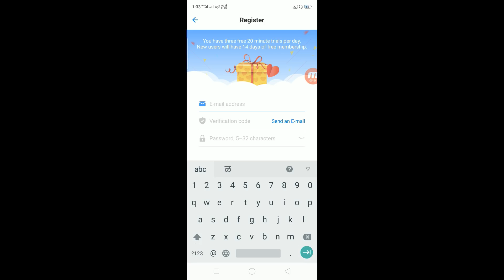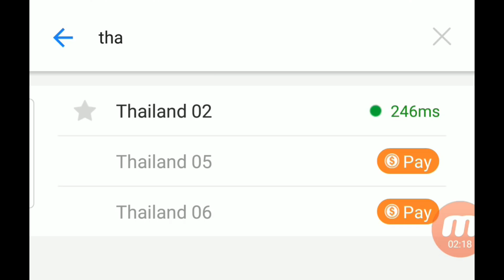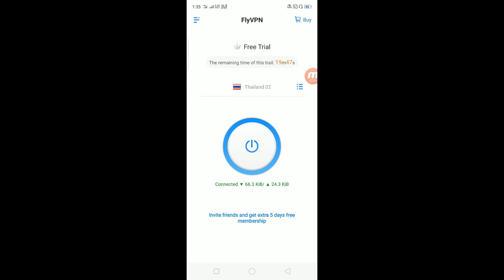PUBG Mobile Free UMP9 Gun Skin with BP Coins 100% | get free skins in PUBG Mobile